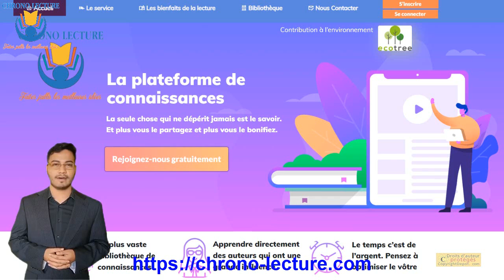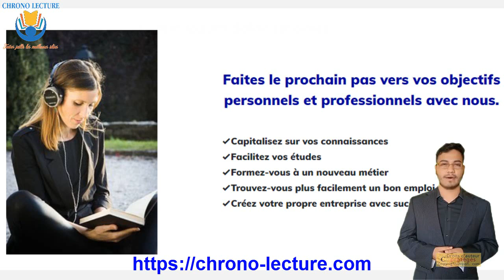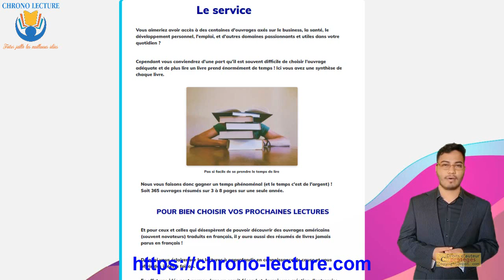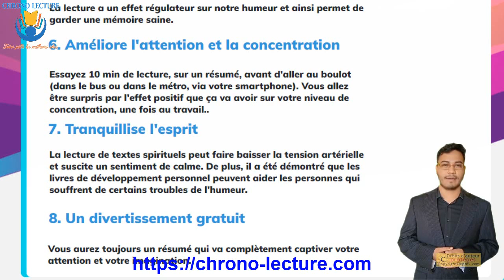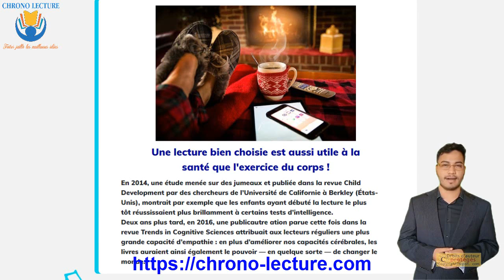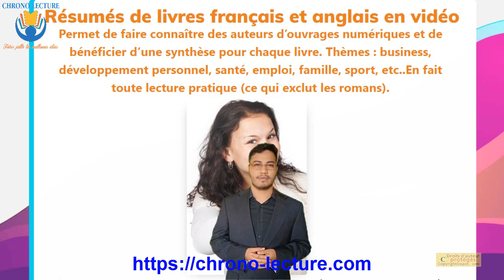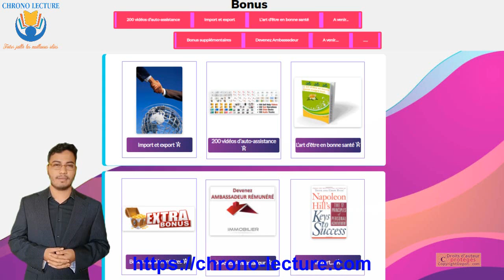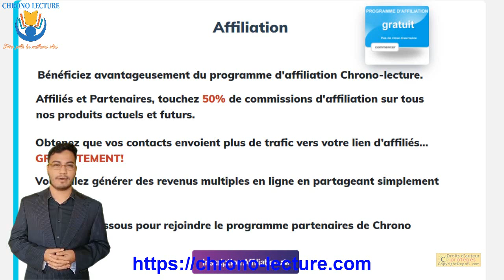Chrono Lecture, la plateforme de connaissances, la seule chose qui ne dépérit jamais est le savoir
chronolecture Chrono Lecture, la plateforme de connaissances, la seule chose qui ne dépérit jamais est le savoir et plus vous le partagez et plus vous le bonifiez.

La plateforme de connaissances
La seule chose qui ne dépérit jamais est le savoir.
Et plus vous le partagez et plus vous le bonifiez.

Apprenez de nouvelles compétences avec les meilleurs auteurs
Vous ne pensez pas qu'il est temps de mettre votre téléphone en mode silencieux, et de prendre un petit moment pour vous enrichir à tout point de vue ?
 Des techniques pour mieux communiquer
 Des idées de gestion du temps
 Des solutions pour accroître votre créativité
 Des sources d’inspiration pour vos entreprises
 Des moyens pour renforcer la vie familiale

Des centaines d’ouvrages à disposition
Offrez-vous le meilleur
 Sans perte de temps inutile
 Rejoignez des centaines de personnes du monde entier qui s’enrichissent
 Découvrez vraiment les ouvrages qui peuvent compléter votre bibliothèque

Des auteurs reconnus
Faites le prochain pas vers vos objectifs personnels et professionnels avec nous.
 Capitalisez sur vos connaissances
 Facilitez vos études
 Formez-vous à un nouveau métier
 Trouvez-vous plus facilement un bon emploi
 Créez votre propre entreprise avec succès

Le service
Vous aimeriez avoir accès à des centaines d'ouvrages axés sur le business, la santé, le développement personnel, l'emploi, et d'autres domaines passionnants et utiles dans votre quotidien ?
Cependant vous conviendrez d’une part qu’il est souvent difficile de choisir l’ouvrage adéquate et de plus lire un livre prend énormément de temps ! Ici vous avez une synthèse de chaque livre.

Pas si facile de se prendre le temps de lire
Nous vous faisons donc gagner un temps phénoménal (et le temps c'est de l'argent) !
Soit 365 ouvrages résumés sur 3 à 8 pages sur une seule année.

Lit - MANGE - DORT – REPETE

🙈 MAIS QUI C'EST CELUI LA?
Les bienfaits de la lecture
1. Stimule le cerveau
Comme tous les autres muscles du corps, le cerveau a besoin d'entraînement pour rester vigoureux et en bonne santé.
2. Diminue le stress
La lecture a la capacité d'alléger notre anxiété et de nous détendre complètement.
3. Améliore les connaissances
Plus on a de connaissances, mieux on est équipé pour affronter de nouveaux défis.
4. Accroît le vocabulaire
C'est un bienfait étroitement lié à la connaissance : plus on lit, plus on découvre de nouveaux mots, et plus il y a de chances de les employer dans son langage quotidien.
5. Améliore la mémoire
La lecture a un effet régulateur sur notre humeur et ainsi permet de garder une mémoire saine.
6. Améliore l'attention et la concentration
Essayez 10 min de lecture, sur un résumé, avant d'aller au boulot (dans le bus ou dans le métro, via votre smartphone). Vous allez être surpris par l'effet positif que ça va avoir sur votre niveau de concentration, une fois au travail.
7. Tranquillise l'esprit
La lecture de textes spirituels peut faire baisser la tension artérielle et suscite un sentiment de calme. De plus, il a été démontré que les livres de développement personnel peuvent aider les personnes qui souffrent de certains troubles de l'humeur.
8. Un divertissement gratuit
Vous aurez toujours un résumé qui va complètement captiver votre attention et votre imagination.
Musique proposée par La Musique Libre DayFox –